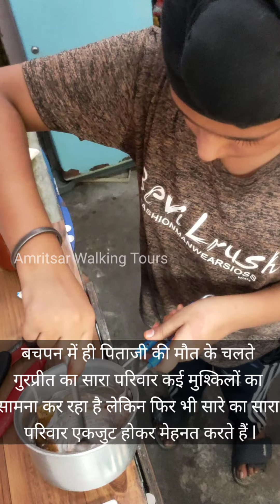13 year Grupreet ka Start up